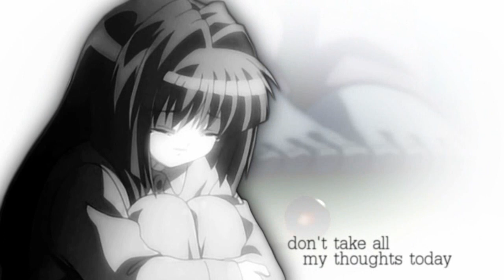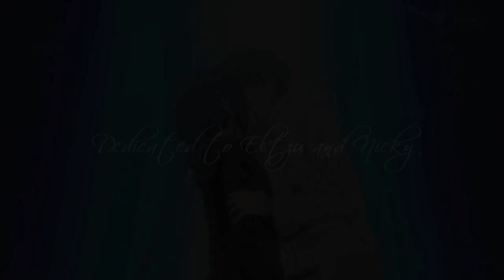MWP // Stay In My Memory MEP [Double Dedication]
This is the tenth ever MEP from Mad World Productions, the song is Stay In My Memory by BIM. The theme for this MEP was to use "pretty animes", basically anime with particularly lovely or artistic animation styles.

Please refrain from any derogatory comments such as "I liked this part better." or "I didn't like this part." or anything else of that persuasion, all the members of Mad World Productions did their best and I WILL NOT hear of anyone putting them down. Any negative comments will be immediately deleted and the person will be blocked, I take this very seriously, I will not allow any harm to come to my members and my friends.

However, any constructive criticism is welcome, but try to be nice please.

Note from xSangoSan195:

Yes, I do this in the description of every MEP we do xD Wow, we hit the big 1-0. This is one of my personal favorites of all our projects to date. Everyone's parts just flow so perfectly and the emotion conveyed in every part just moves my heart. Coming up to Mad World Productions first year anniversary in November, I could not be prouder of everything that MWP has become and everything we have accomplished as a studio and, I would like to think, a family of sorts.

This is a belated birthday present for our two lovely members, Eltzu and Nicky! We love you both and hope you 'stay in our memories' forever.

Go and sub both of these epic girls!

Ricey had to drop out of the MEP unfortunately due to her being a bit overloaded in real life, but she sends her love and Neko-chan was wonderful enough to fill in on such short notice.

// have not made a new MEP opening with our current members yet, so used this wonderful intro made by ebily.

Track 1:
Editor: ebily

Track 2:
Editor: AlyssoftheAbyss

Track 3:
Editor: xMySweetMurderx

Track 4:
Editor: xSangoSan195

Track 5:
Editor: xxxUchihaxxxKaraxxx

Track 6:
Editor: xGreenEyedNekox

Track 7:
Editor: InuYan

Track 8:
Editor: Gabzooka

Track 9:
Editor: xGreenEyedNekox
Anime: Bungaku Shoujo

If you are smart and a fan of good work and brilliantly made videos, you will sub each and every one of these wonderful people!

"Oh, you can't help that," said the Cat: "We're all mad here."

- Cheshire Cat